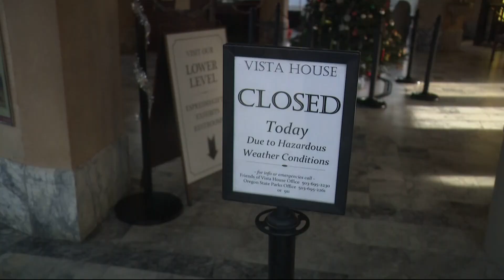Tourists visit Vista House in the Gorge amid strong hurricane wind gusts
Over the weekend, strong winds moved through the Gorge and at one point Crown Point recorded a gust of 83 mph.